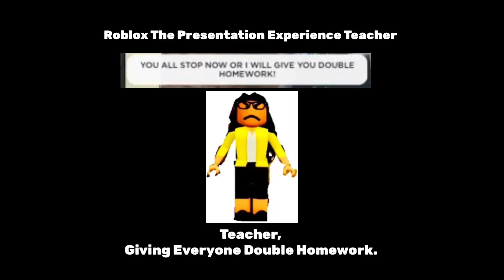YOU ALL STOP NOW OR I WILL GIVE YOU DOUBLE HOMEWORK!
The teacher is mad cuz bad, Always giving someone double homework!